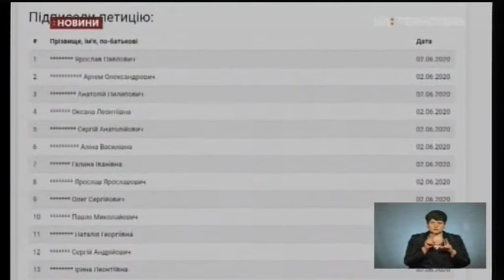12.06.2020. Новини. 17:00